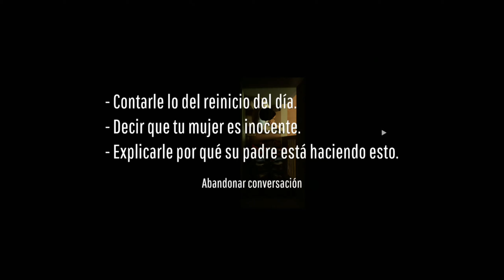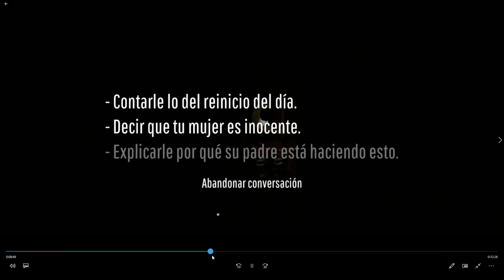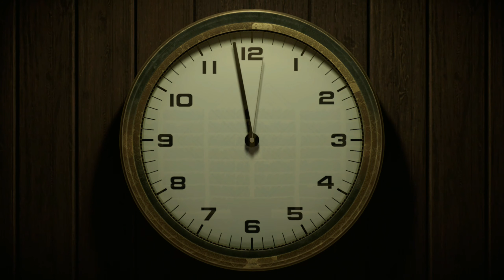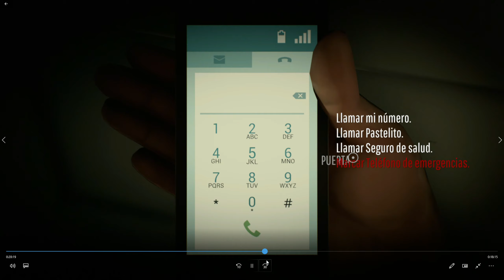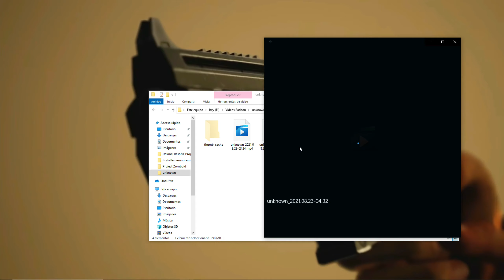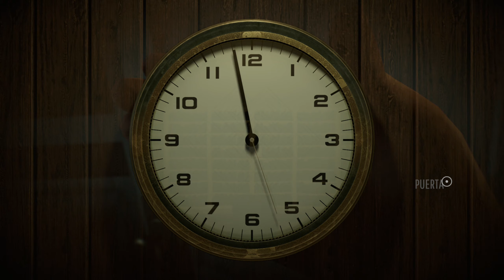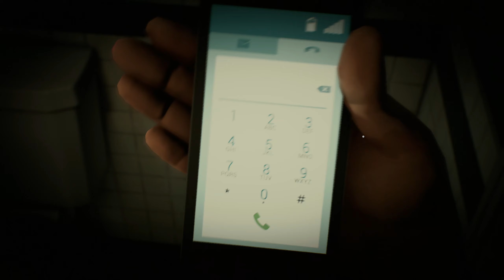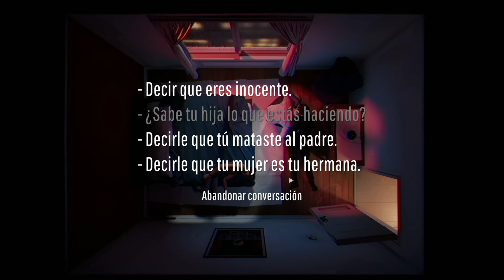Twelve minutes [4] - 12 minutos - The diogenes life -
PC: Intel i7 10700KF - RX 6700 XT - 32  gb ram 2400Mhz - ssd Samsung evo